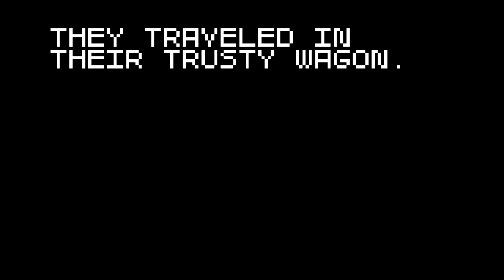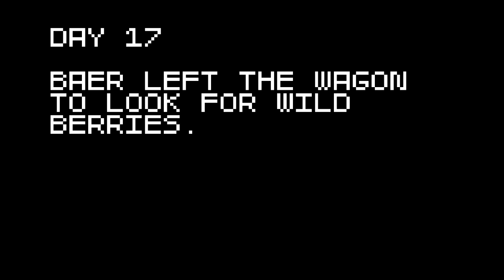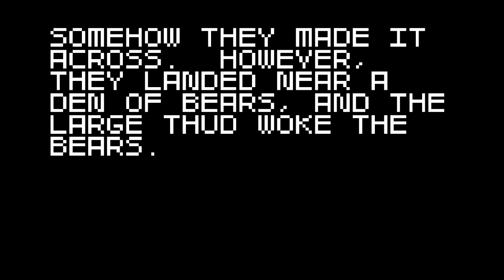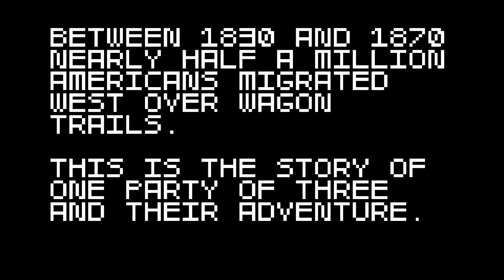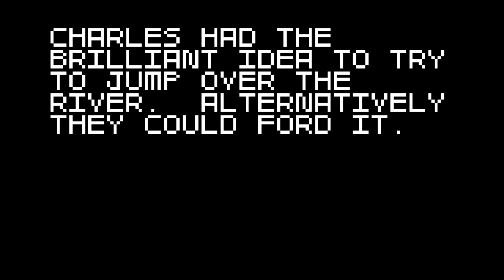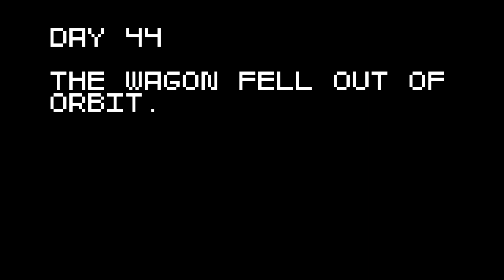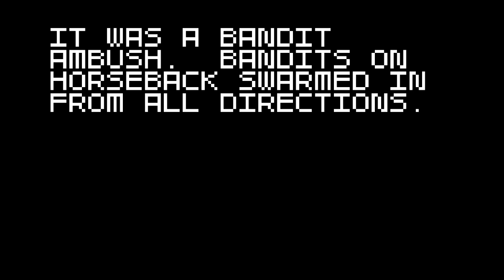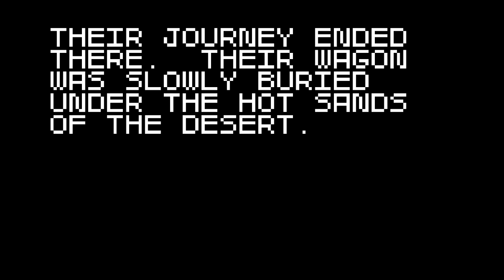Baer's Super Amazing Wagon Adventure! (Pt. 1) - MADNESS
Baer plays Super Amazing Wagon Adventure, a parody-ish fast-paced 2D shooting game by Sparsevector! It's insane, intense and a hell of a lot of fun, but the game keeps killing my wife which is incredibly rude.

From the developer: "Super Amazing Wagon Adventure is a fast-paced 2d shooting game with a random story. You control a group of three migrants traveling west along a wagon trail. The game consists of short scenes that are sequenced together in a semi-random way to tell a crazy adventure story. One minute you could be massacring a herd of buffalo, the next attacked by eagles while falling off a cliff."